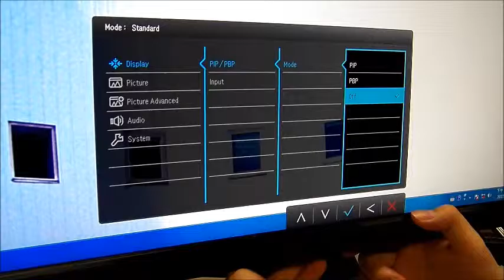[BenQ FAQ] LCD monitor_How to set PBP at LCD XR3501